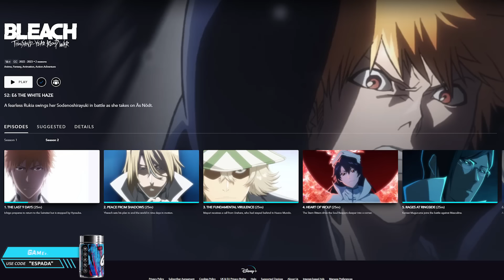RUKIA'S BANKAI REVEAL! BLEACH: THOUSAND-YEAR BLOOD WAR EPISODE 16~19 REACTION!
Video Title: RUKIA'S BANKAI REVEAL! BLEACH: THOUSAND-YEAR BLOOD WAR EPISODE 16~19 REACTION!

Timeline:
0:00 - Intro
0:50 - 16, The Fundamental Virulence!
7:06 - 17, Heart of Wolf!
11:38 - 18, Rages at Ringside!
17:17 - 19, The White Haze!
22:40 - Outro!